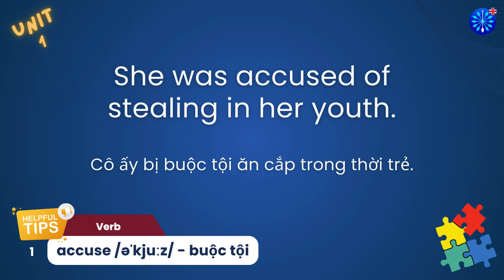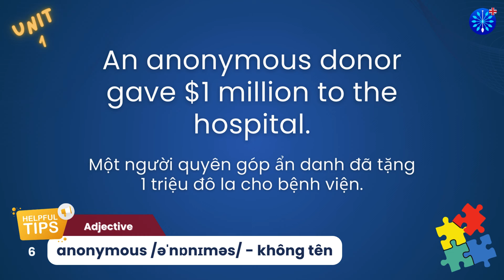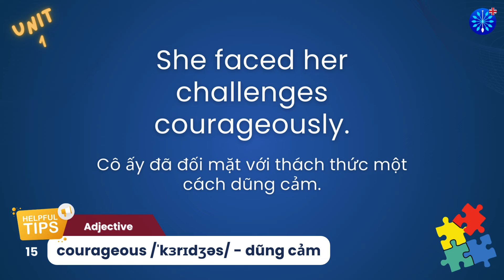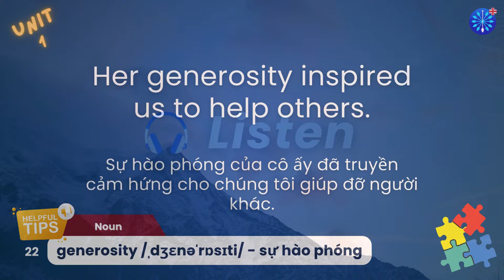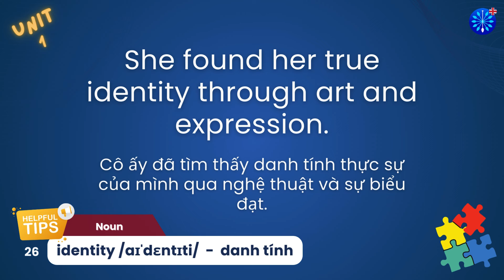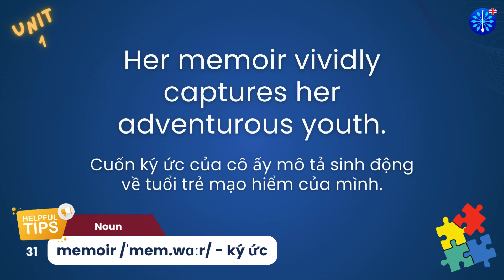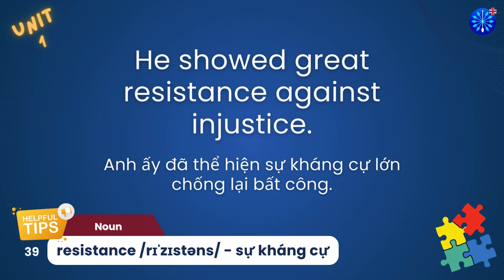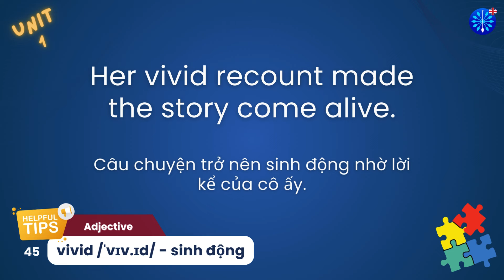English | Tiếng Anh 12 Unit 01 Đồng bộ với Global Success | Words & Examples | Nghe Nói thành thạo